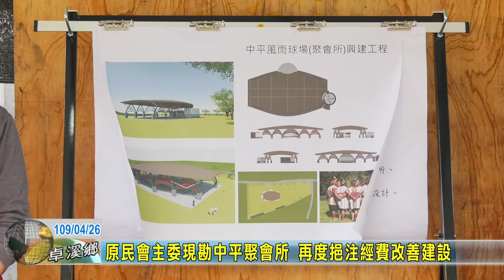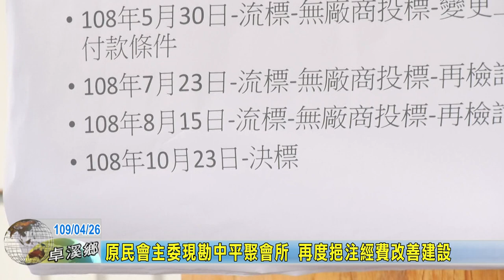20200426 07 原民會主委現勘中平聚會所 再度挹注經費改善建設